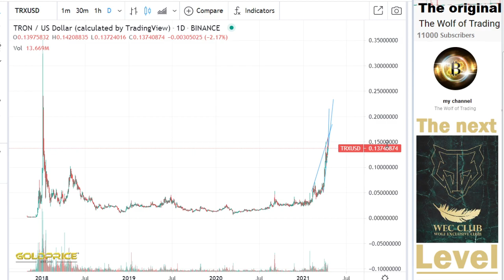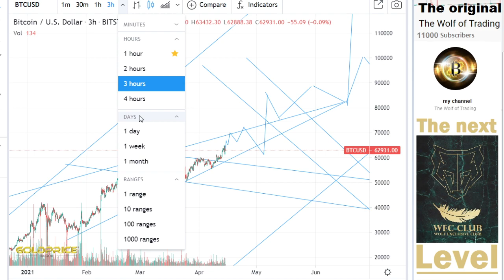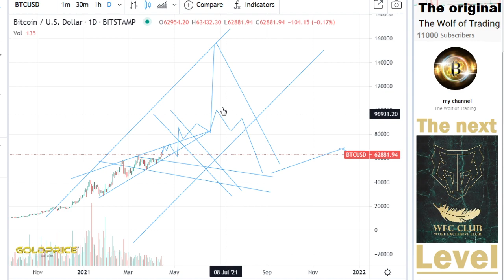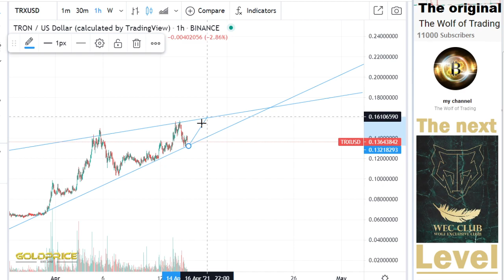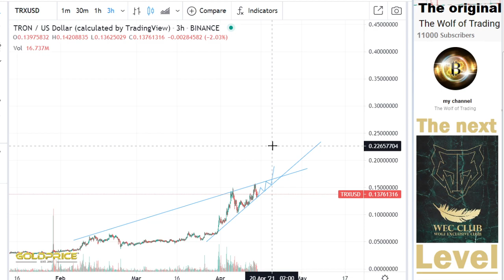TRON TRX URGENT!!! Analysis & Price Prediction - TRX HOLDERS MUST WATCH Best Crypto 2021